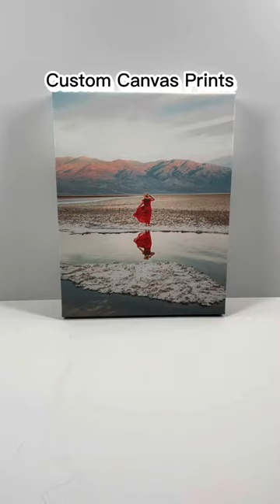Photo Print on Canvas!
This video shows how we assemble your canvas print with care.

Steps:
1. Photo adjustment and printing on canvas.
2. Preparation for stretching.
3. Canvas stretched on wood frame.
4. Canvas corners finish.
5. Hanger installation.
6. Final stage - canvas checking.